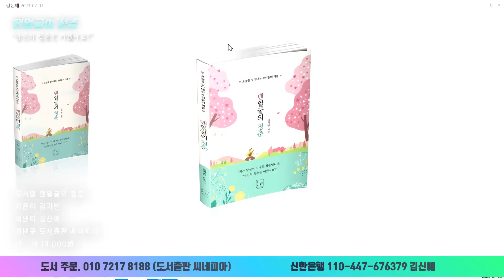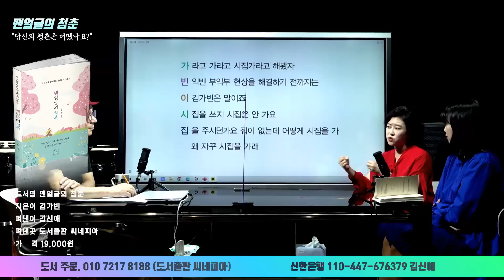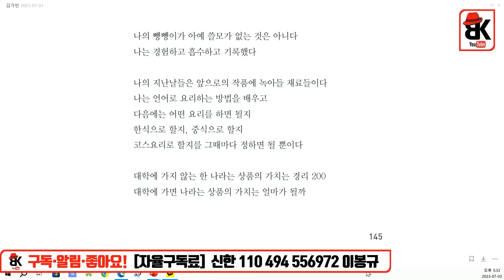고졸 청춘 시인의 詩